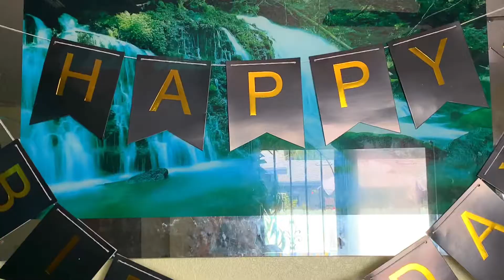SEPTEMBER 16, 2020: 50TH BIRTHDAY CELEBRATION 🎉 🍾